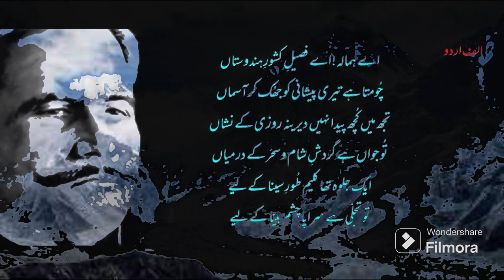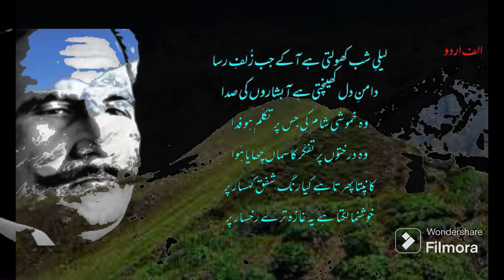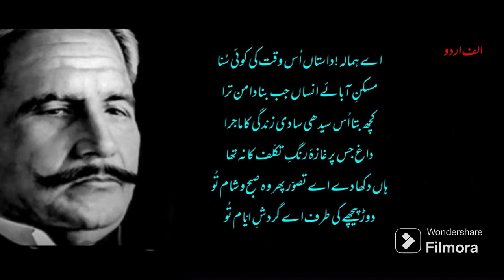First Poem by Allama Iqbal. Himala from bang e dara.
Alif Urdu: Al platform for Urdu poetry,  fiction and lectures.
علامہ اقبال کی کتاب بانگ درا سے پہلی نظم
ہمالہ
الف اردو کی تازہ پیش کش
BEST POETRY BY ALLAMA IQBAL
Iqbal and poetry
Iqbaliat